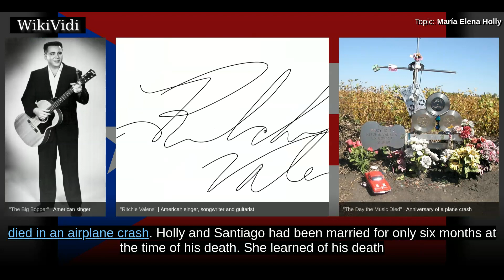MARÍA ELENA HOLLY - WikiVidi Documentary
María Elena Holly is the widow of rock and roll pioneer Buddy Holly. She owns the rights to his name, image, trademarks, and other intellectual property. In 2010, Santiago-Holly co-founded, with Peter Bradley, "The Buddy Holly Educational Foundation" also known as TBHEF.

Shortcuts to chapters:
00:00:30 Early years
00:01:29 Married life
00:03:15 Later years

Copyright WikiVidi.